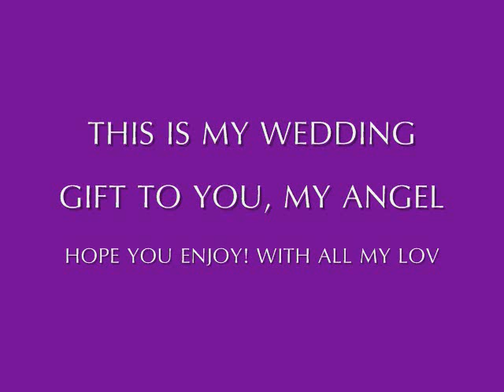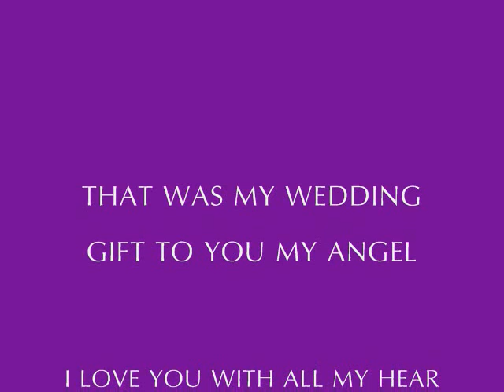a beautiful wedding gift to my new wife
this was my wedding gift to my new wife and she absolutely loved it and i want to share it. enjoy!